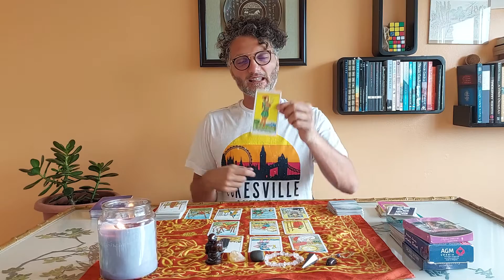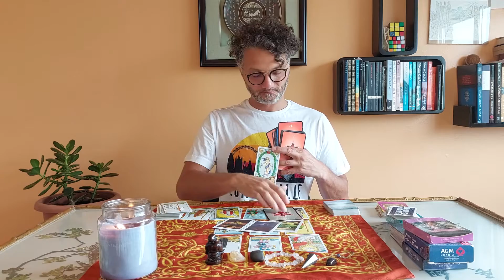Leo weekly Tarot - "Focus on what you gained not what was lost!!!"